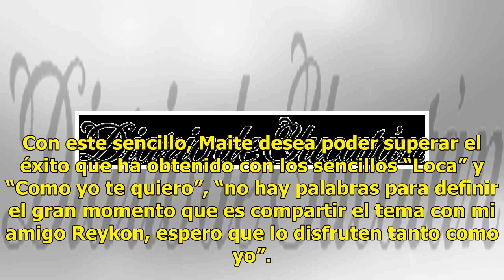“Bum bum dale dale”, nuevo tema de Maite Perroni - El Diario de Yucatán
Fusiona géneros urbanos CIUDAD DE MÉXICO (Notimex).— Maite Perroni estrenó el sencillo y vídeo oficial “Bum bum dale dale”, una colaboración con el colombiano Reykon que fusiona el funky con el reguetón, y con el que espera superar el éxito obtenido con sus temas anteriores. La actriz y cantante est...